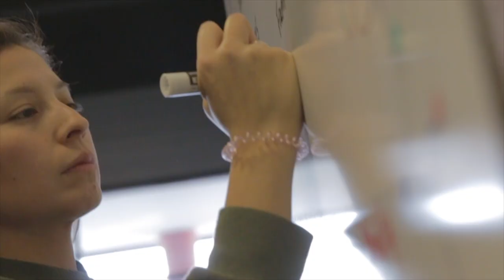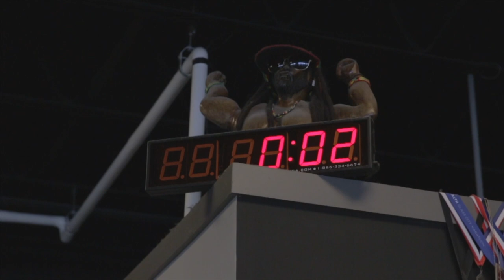GLASS CITY CROSSFIT